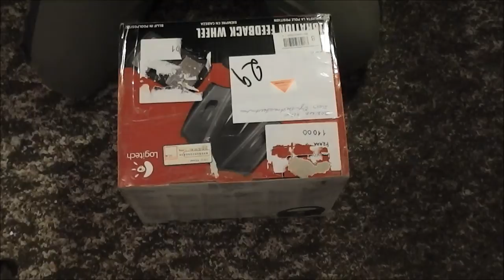Unboxing Volantu - First feeling CZ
Je to jen for fun :)
Prostě pro zábavu.
Volant je Logitech formula vibration feedback wheel